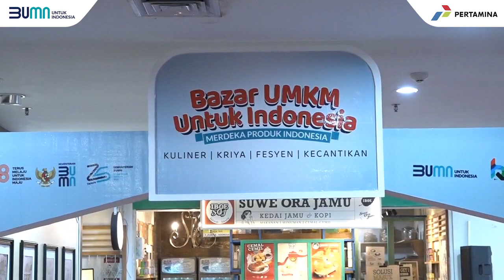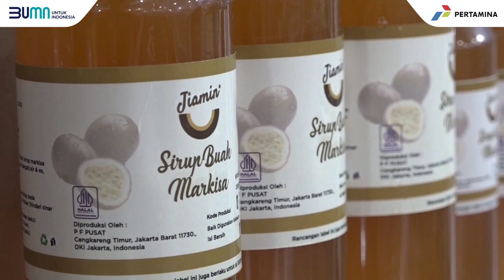Pertamina Gelar Bazar UMKM, Ini Komentar Pelaku UMKM dan Pengunjung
Bazar UMKM Untuk Indonesia yang digelar Kementerian BUMN dan Pertamina di Sarinah selama 11-14 Agustus 2023 mendapat sambutan positif baik dari para pelaku UMKM maupun para pengunjung.

Simak komentarnya di video ini.